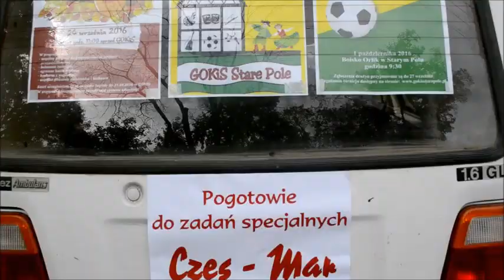Nasz nowy nabytek